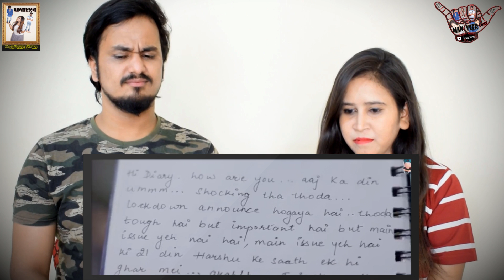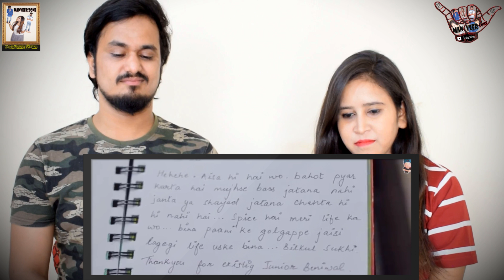Bhai Behan and Lockdown || Harsh Beniwal || Indian Reaction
It's our reaction Video on " Bhai Behan and Lockdown "  by Harsh Beniwal and reaction by ManVeer Zone. We hope you guys enjoy it.